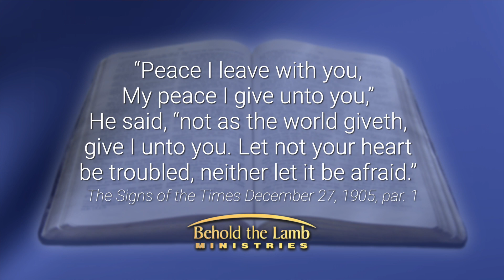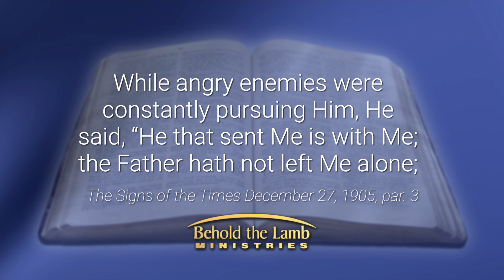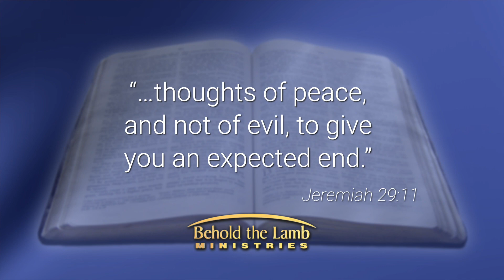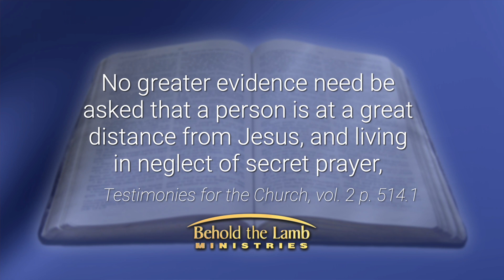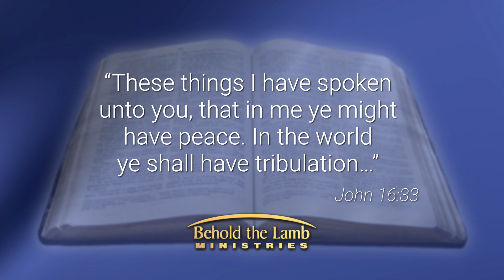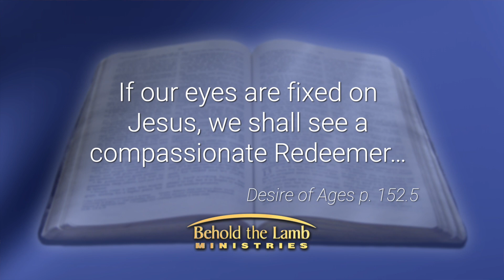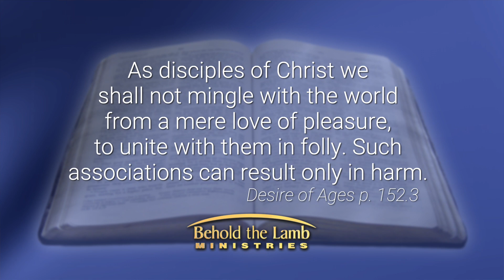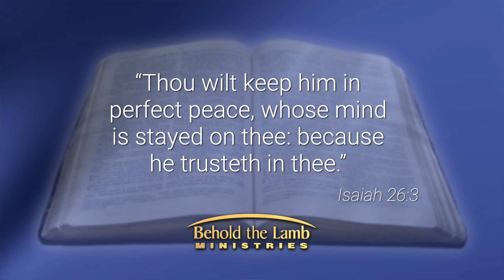Gifted Peace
Our Saviour’s life on this earth was lived in the midst of conflict, yet it was a life of peace. The desire for this type of peace today, is universal for most people. The question of where one may obtain peace may not be as clear. We believe the answer of where, and the steps towards how, we may find peace and quietude lie amongst the treasures in God’s Word. In particular, from Christ Himself. Join Pastor Kenny & Chris Shelton, as they explore, “Gifted Peace,” and the power that lies therein for those who obtain this most precious and sought-after gift!

Also, don’t forget to check us out on social media.